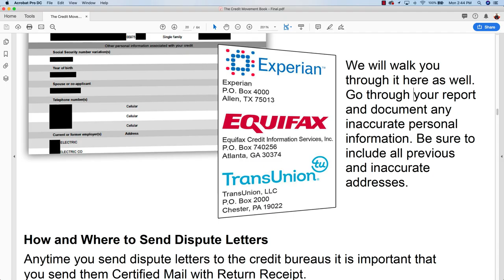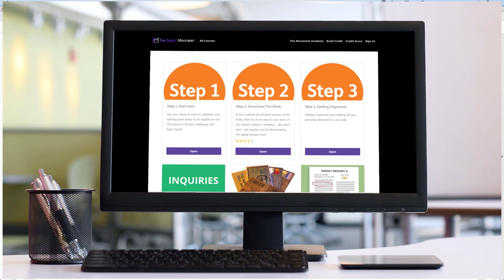How it Works... Get Approved For ANY Loan You Want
for easy to use help with all things credit. You will find all the best tips and tricks you need to improve your credit score quickly before you apply for a loan.  This interactive community has all the templates and how to videos you need for quick results.

In this video, Ryan explains how The Credit Movement will provide you with a complete credit analysis that you can use fix the areas of your credit that are most hurting your scores. This is important guidance in order to avoid costly mistakes that are often made when trying to fix credit issues. Improve your credit without the mistakes and get it right the first time. Keep your score up once you get it up by avoiding common issues.